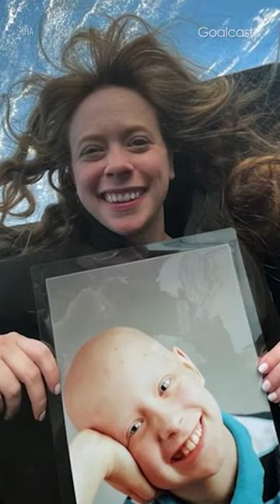Cancer survivor becomes the youngest girl to go to space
Hayley Arceneaux beats cancer at the age of 10, and becomes the youngest American to go to outer space. But, she brings all her friends who passed away's pictures with her!